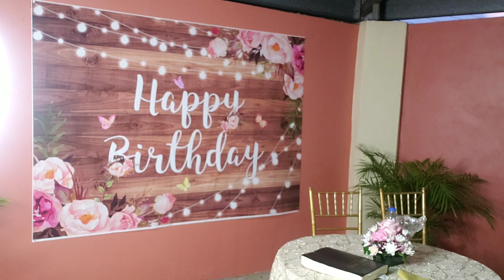19 October 2024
Happy birthday to Elisha